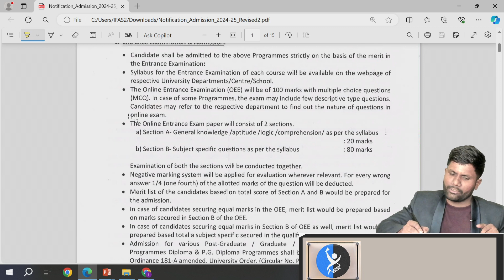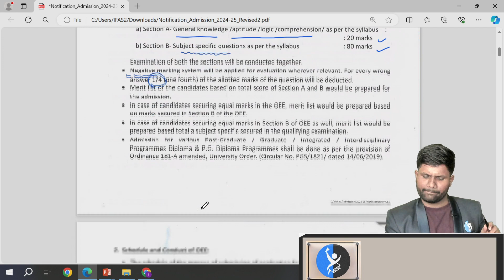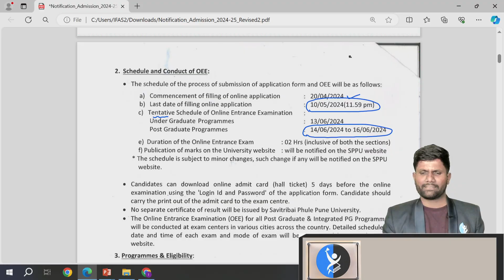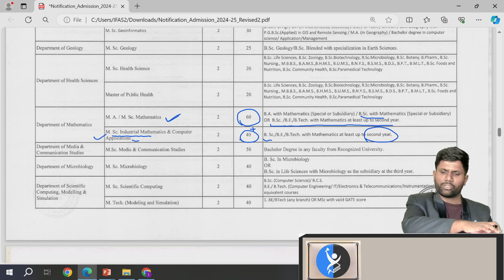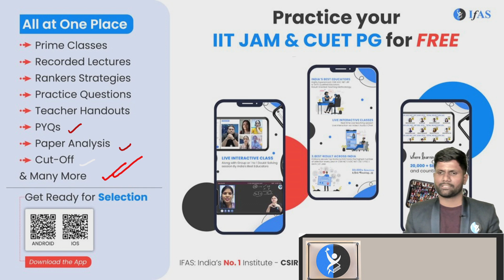PG Programmes at Pune University | Application Form | Exam Date | Eligibility | Exam Fees | IFAS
PG Programmes in Mathematics at Pune University | Application Form | Exam Date | Eligibility | Exam Fees | IFAS